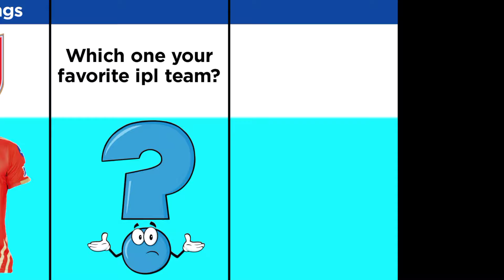IPL 2024 All 10 Teams New Jersey | All Teams Confirmed Kit 2024 | IPL All Teams Final Jersey 2024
ipl 2024 all 10 teams new jersey
ipl 2024 all teams jersey
all teams new jersey for ipl 2024
ipl teams jersey 2024
all teams jersey in ipl 2024
ipl 2024 new jersey all team
ipl 2024 all team new jersey
ipl 2023 all 10 teams jersey
ipl 2024- all ipl teams new jersey
ipl 2023 all teams new jersey
all teams new jersey ipl 2023
ipl 2024 all team jersey
ipl 2024 jersey all team
ipl 2023 all teams jersey
ipl jersey all teams 2023
ipl 2024 kits
new session ipl kits
ipl 2024 all team final jersey
ipl 2024 new kits
ipl 2024 all team squad
Ipl
ipl news
Ipl 2024
Cricket Comparison

Creator Creator So Any Issue You Can Kindly Send us Mail.